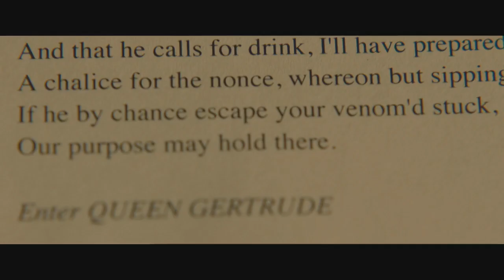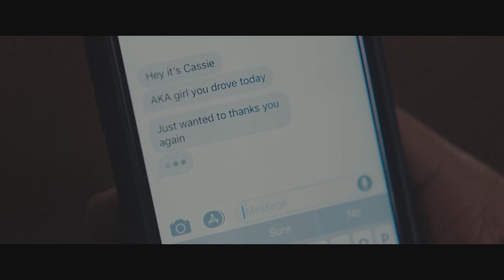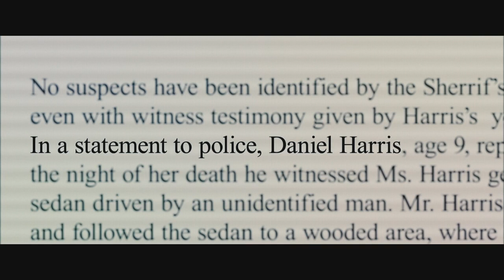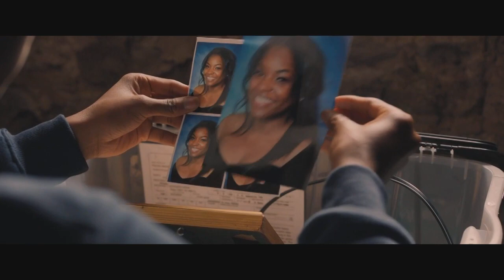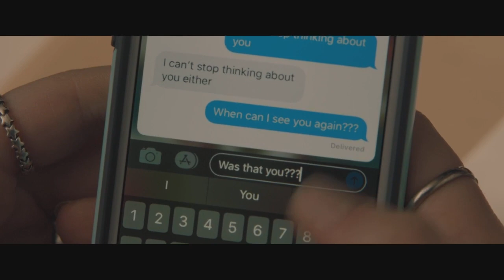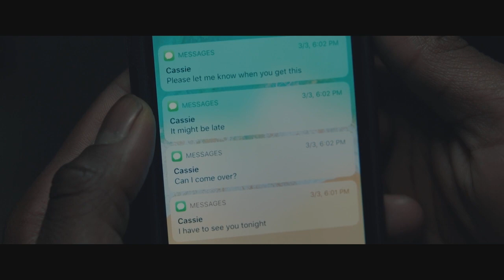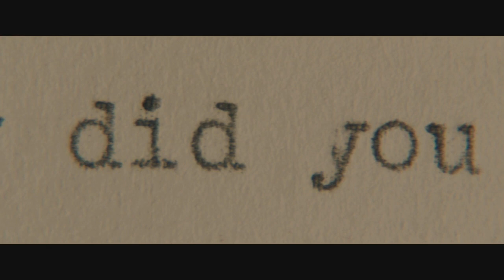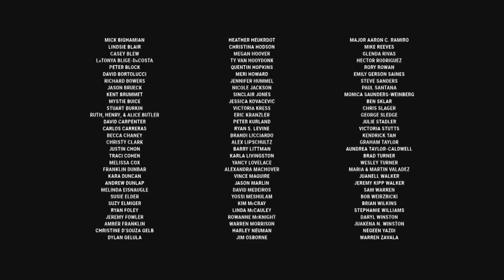The Violent Heart (2020)/Mystery & thriller/ Drama/Full Movie with English Subtitle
Fifteen years after the murder of his older sister, 24-year-old Daniel (2020 Emmy nominee Jovan Adepo) finds himself falling for Cassie (Grace Van Patten), an outgoing high school senior, in this Romeo & Juliet-style thriller set in the American heartland.

Director: Kirun Sanga
Producer: Dan Cohen, P. Jennifer Dana, Shawn Levy, Tobey Maguire, Edward L. McDonnell, Matthew Plouffe, Mark Roberts
Writer: Kirun Sanga
Starcast: Jovan Adepo, Grace Van Patten, Lukas Hass, Mary J. Blige, Kimberly Williams Paisley